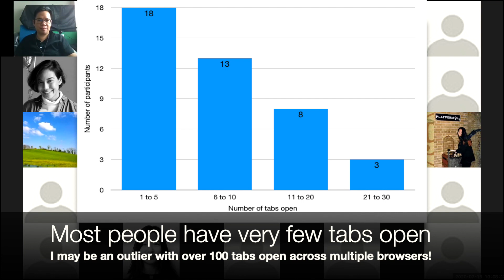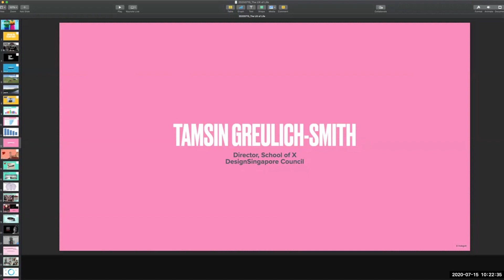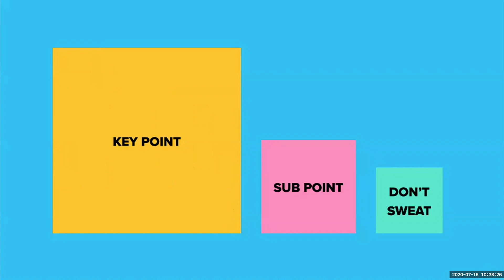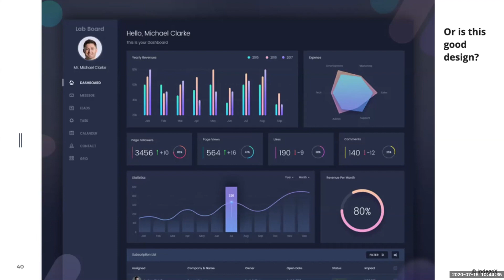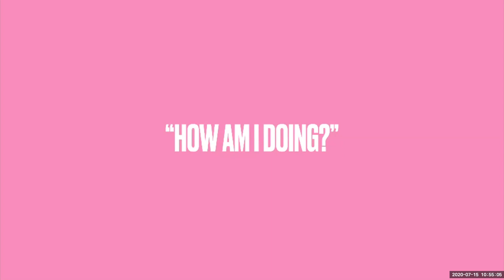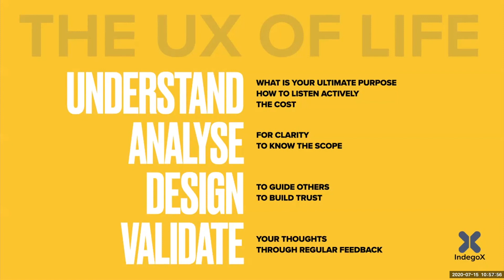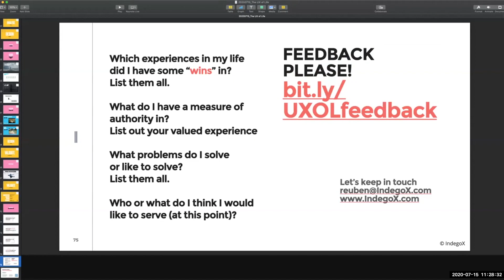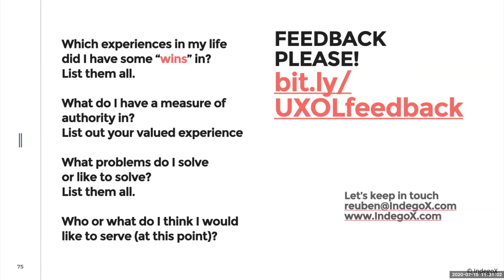The UX of Life 1: An introduction to designing experiences in life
Design principles to deal with the complexity of life, minus the jargon!

This was our first live Zoom session with over 50 participants, presented by Reuben (IndegoX) with Tamsin Greulich-Smith (School of X, DesignSingapore Council).

More details about this event can be found

If you would like to be notified of future events, please kindly register

We used Krisp.ai to remove background construction noise!

We used Otter.ai to transcribe the session, and you can download it